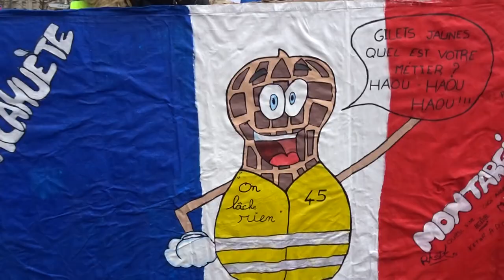Manifestation Gilets Jaunes Paris Place d'Italie 19 janvier 2019 Acte10 #44 RIP Rest In Peace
RIP Rest In Peace YellowVest Repose en paix GiletJaune - Manifestation Gilets Jaunes Paris Place d'Italie 19 janvier 2019 Acte10 ActeX 19janvier - video samedi 14h08 Paris Italie Republique GiletsJaunes Tous Gilets Jaunes @OfficielGilet @17Novembre2018 @GiletsJaunesGo @GiletsJaunesFr_ 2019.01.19 Macron démission Les citoyens constituants RIC Référendum d'Initiative Citoyenne - video mariepanic mariepanic2 @mariegendron @anne_hoa